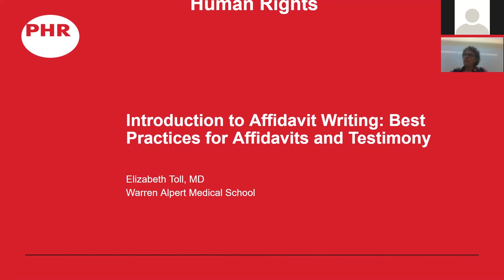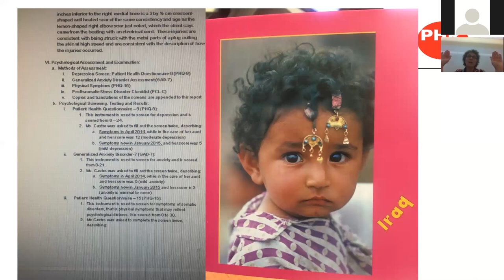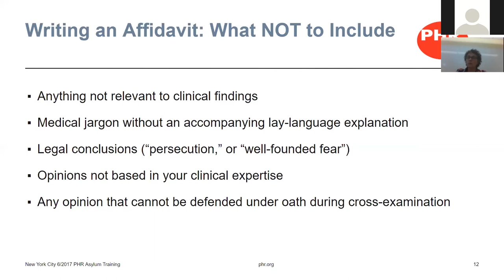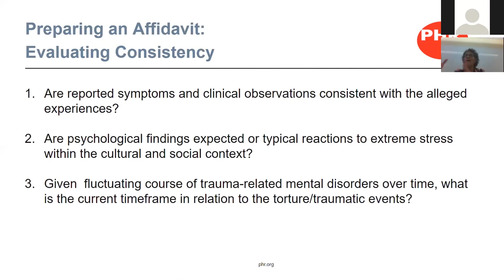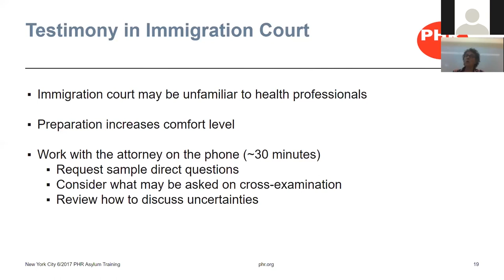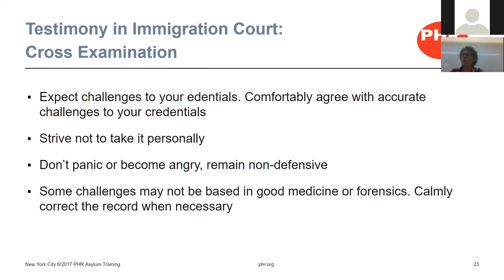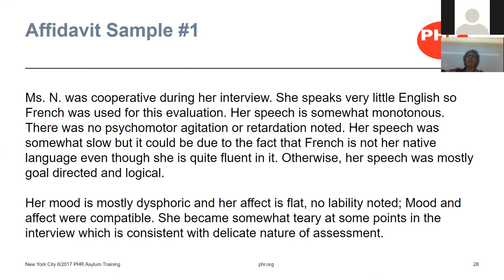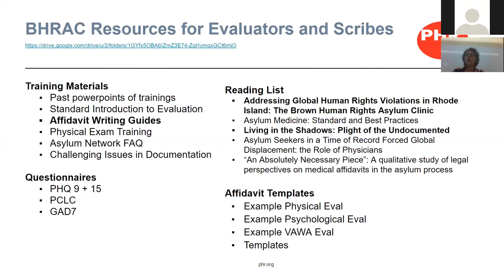Intro to Affidavit Writing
Thank you for attending BHRAC's evaluator and scribe training! This is the 4th and last of the 4 required recorded lectures, Intro to Affidavit Writing Law presented by Dr. Elizabeth Toll, Professor of Pediatrics and Medicine at Alpert Medical School at Brown University.

After you've watched this lecture please fill out this required quiz